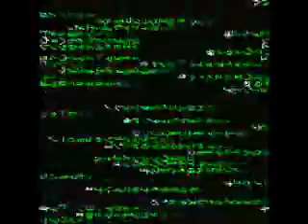penai 4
penai